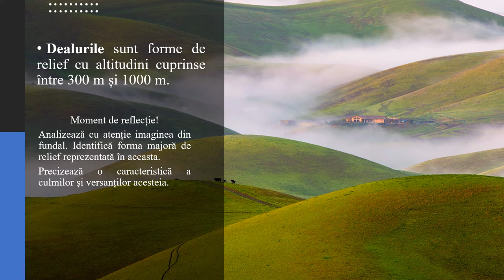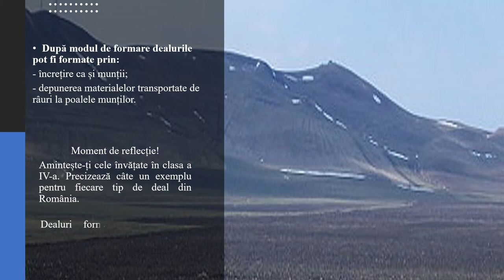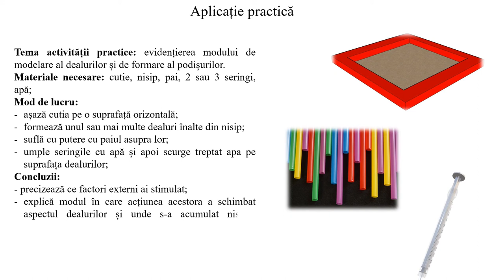Relieful major al continentelor. Dealuri și podișuri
Resursa prezintă dealurile și podișurile după modul de formare, caracteristicile și repartiția acestora pe glob.
Materialul este presărat cu întrebări de tip problemă și se finalizează cu activitate practică ce are ca scop fixarea informațiilor descoperite pe parcursul său. Informația este transmisă gradual, raportat la nivelul de dezvoltare psihocomportamentală a elevilor de clasa a V-a, pentru nivel mediu.
Resursa se adresează direct elevilor, fiind potrivită învățării în ritm propriu, asincron, dar poate fi folosită și în predarea
tradițională. Poate fi trunchiată și utilizată în anumite momente ale lecției de către cadrul didactic de la oră. Materialul este dinamic, animațiile folosite fiind viu-colorate.